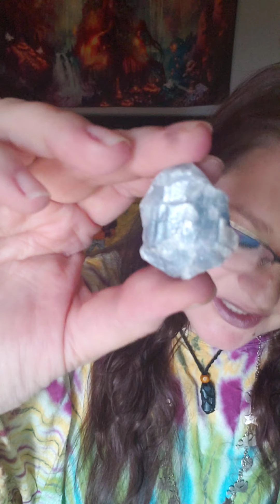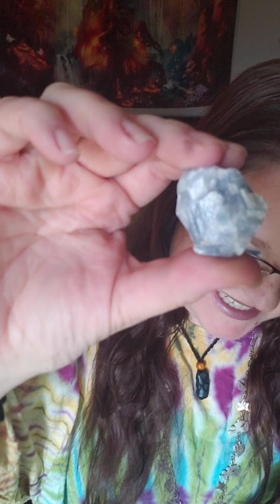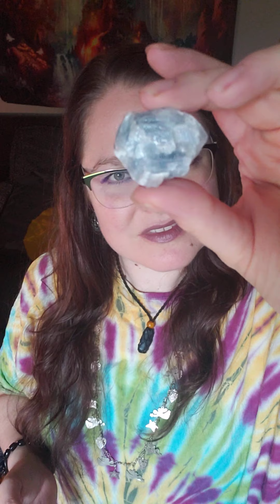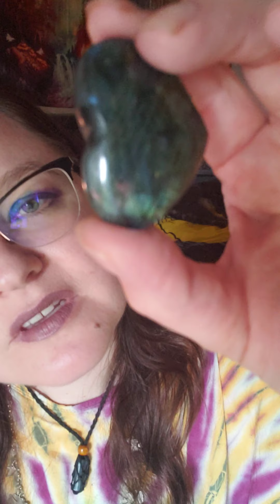ASMR Reiki Session Grounding The Emotions | Holistic Healing | Crystal Healing | Scorpion SZN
🎥 This Session was created with the intention to balance and align the energies bodies and mind focusing on emotional release, emotional renewal and emotional understanding.

💧 Emotions can overwhelm and control us if we don't learn about them, understanding how they play a role in our moods, behavioirs, perspectives, and much more. Understanding how we can learn to understand our emotion and their triggers and how they show up in our lives.

👀 When we begin to see that emotions are simply energy in motion we can begin to see that we are the ones who give them energy, who color them and perceive them, we are the ones who react from them and express them. For emotional energy is in essence neutral.

🌿This having session included energy cleansing and crystals to release and remove anything that is no longer serving us and anything that is no longer in alignment with our path moving forward. It aids reflection and brings empowering transformative energy (Scorpio season energy) to encourage your acceptance and growth when it comes to your emotions and how you deal with and express them.

Tools used;

💙Blue Calcite - soothing, calming energy aiding emotional balance and transformative thinking.

🖤Smoky Quartz - Used as a wand to aid the removal of more stuck energies that no longer serve us but are more tangled in our energies.

💙💜Labradorite- Reflection, new perspectives and bringing renewal to your emotional expressions and balance.

🖤🤍Snowflake Obsidian - calm, grounding energy, realigning you with reality but in a way that is soothing not shocking.

🌿Rosemary Essential Oil- To fluff the aura and energetic bodies and aid alignment and memory of these new perspectives of emotional balance and how it pertains to ourselves in this moment. Providing protection from outside energies.

Let me know what you enjoyed, suggestions for the future. I love hearing from you ❤

DM to book Distance One to One Sessions, Custom Videos, Tarot/Oracle Readings or to enquire about pricing and services.

Your feedback is greatly appreciated and cherished. Thank you so very much for your ongoing support. I have the best friends!!! I appreciate each one of you.

You are perfect! You are amazing! You are loved and needed! You are doing amazing! Keep it up!

Always💜💚
Aurora Alluminates 🧚‍♀️